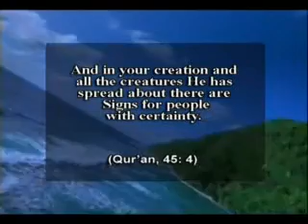Technology In the Nature - Harun Yahya Documentation - 5/5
INTRODUCTION

Imagine youve just bought an immensely detailed model airplane kit. How do you set about putting all the hundreds of tiny parts together? First, no doubt, youll examine the illustrations on the box. Then, following the instructions inside shortens the whole process of putting a model together in the best way possible, making no mistakes.

Even lacking any assembly instructions, you can still manage the task if you already possess a similar model airplane.  The first planes design can serve as an important guide in assembling any later one. In the exact same way, using a flawless design in nature as a model provides shortcuts to designing technological equipment with the same functions in the most perfect possible manner. Aware of this, most scientists and research and development (R&D) experts study the examples of living things before embarking on any new designs, and imitate the systems and designs that already exist. In other words, they examine the designs God has created in nature and, then inspired, go on to develop new technologies.
This approach has given birth to a new branch of science: biomimetics, which means the imitation of living things in nature. This new study is being spoken of more and more often in technological circles and is opening up important new horizons for mankind.

As biomimetics emerges, imitating the structures of living systems, it presents a major setback for those scientists who still support the theory of evolution. From an evolutionists point of view, its entirely unacceptable for men—whom they regard as the highest rung on the evolutionary ladder—to try to draw inspiration from (much less imitate) other living things which, allegedly, are so much more primitive than they are.
If more advanced living things take the designs of primitive ones as models, that means that well be basing a large part of our future technology on the structure of those so-called lesser organisms. That, in turn, is a fundamental violation of the theory of evolution, whose logic maintains that living things too primitive to adapt to their environments soon became extinct, while the remaining higher ones evolved and succeeded.

The concept of biomimicry, first put forth by Janine M. Benyus, a writer and scientific observer from Montana, was later taken up and begun to be used by a great many others. One of their accounts describes her work and the whole development of biomimicry:
David Oakey is a product strategist for Interface Inc., one of the firms making use of nature to improve product quality and productivity. On the subject of biomimicry, he has this to say:
Nature's system has worked for millions of years... Biomimicry is a way of learning from nature. 3
Designs in nature ensure the greatest productivity for the least amount of materials and energy. Theyre able to repair themselves, are environmentally friendly and wholly recyclable. They operate silently, are pleasing in aesthetic appearance, and offer long lives and durability. All these good qualities are being taken as models to emulate. As the journal High Country News wrote, By using natural systems as models, we can create technologies that are more sustainable than those in use today. 4
Janine M. Benyus, author of the book Biomimicry, came to believe in the need for imitating nature by considering its perfections. Following are some of the examples she cites, which led her to defend such an approach:
    * Hummingbirds' ability to cross the Gulf of Mexico on less than 3 grams of fuel,
    * How dragonflies are more maneuverable than even the best helicopters,
    * The heating and air conditioning systems in termite mounds—in terms of equipment and energy consumption, far superior to those constructed by man,
    * Bats high-frequency transmitter, far more efficient and sensitive than radar systems created by human beings,
    * How light-emitting algae combine different chemical substances to give off light without heat,
    * How arctic fish and temperate-zone frogs return to life after being frozen, with the ice doing their organs no harm,
    * How anole lizards and chameleons change their colors—and how octopi and cuttlefish change both their colors and patterns in a moment—to blend in with their surroundings,
    * Bees, turtles and birds ability to navigate without maps,
    * Whales and penguins diving underwater for long periods without scuba gear,
    * How the DNA helix stores information in all living things,
    * How, through photosynthesis, leaves perform an astounding chemical reaction to create 300 billion tons of sugar every year.